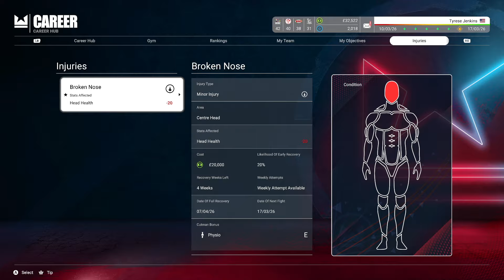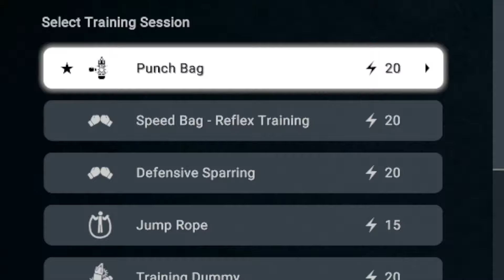$5000 MEXICAN TOURNAMENT! (UNDISPUTED CAREER MODE)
• NBA
• Basketball
• NBA 2K
• NBA LIVE
• GTA 5
• FORTNITE
• MineCraft
• Droppshipping
• Real Estate
• Stock Market
• E Commerce